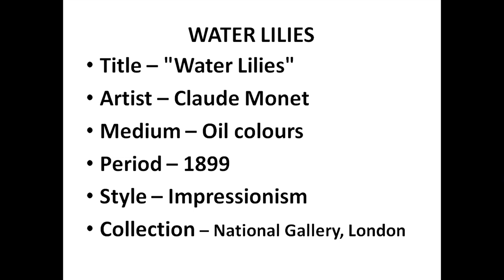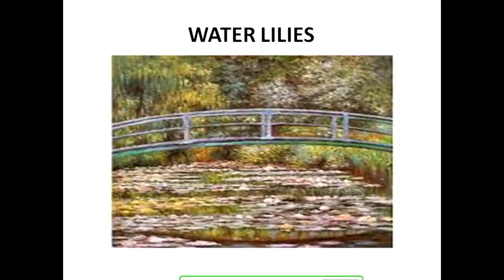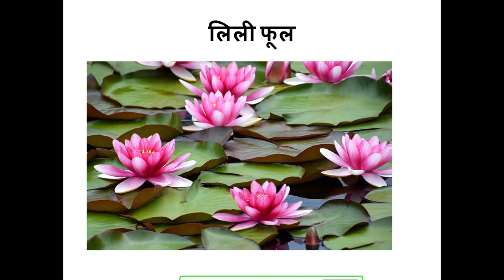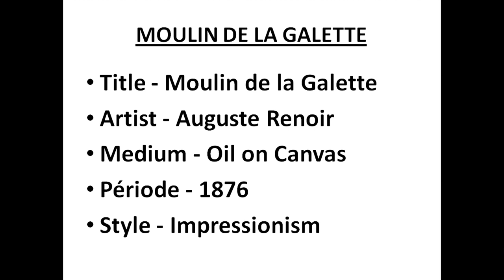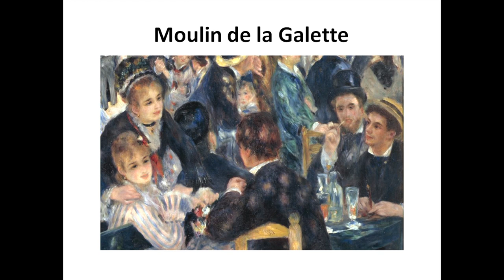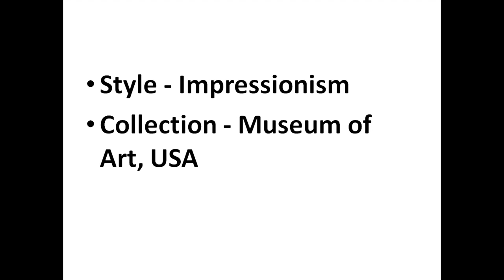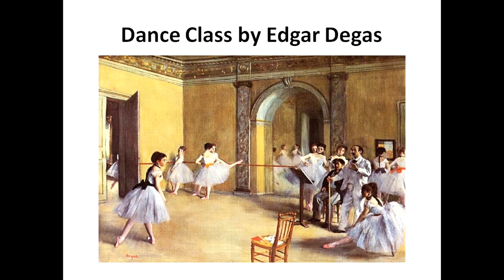Impression - The Artist Movement Part _1